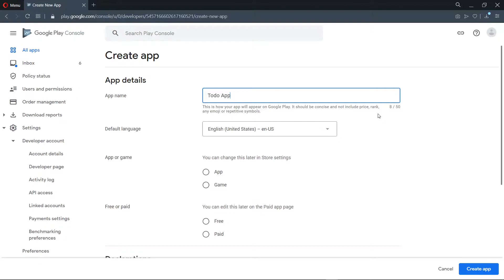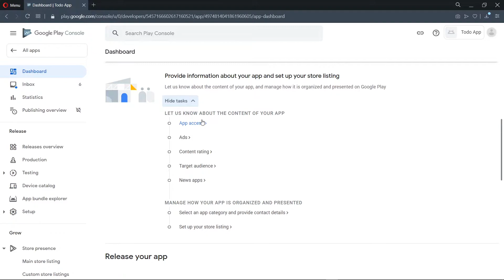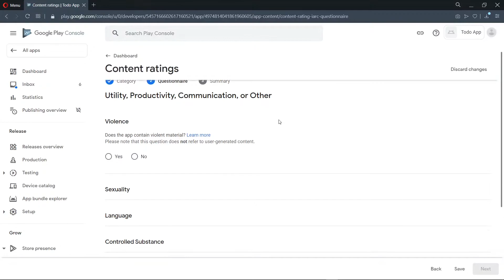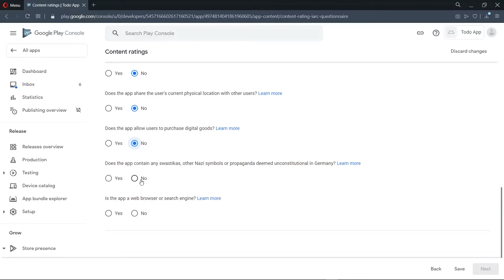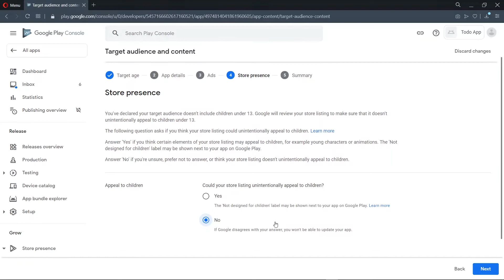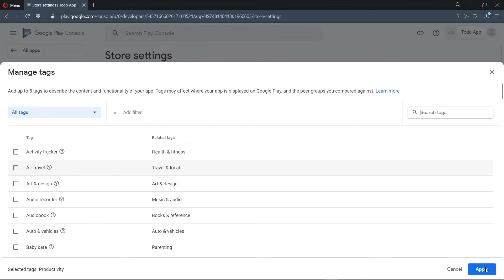App Info Setup: Publish Expo React Native App to Google Play Store #3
In this video,  we look at how to setup the built application and its details on the google developer console.

NOTES

🔵 This is part 3 of a series in which we publish an expo react native app to the google play store.

🔵 We create the application on the developer console and go ahead to setup the required information for a successful upload to the google play store.

🔵 If you found this informative, consider becoming a patron for some added benefits

LET’S WORK

TOOLS USED

CHAPTERS

0:00 Intro & Preview
0:25 App Creation
1:18 Information setup
5:38 Basis for next part
6:00 Conclusion & Signing out ✌